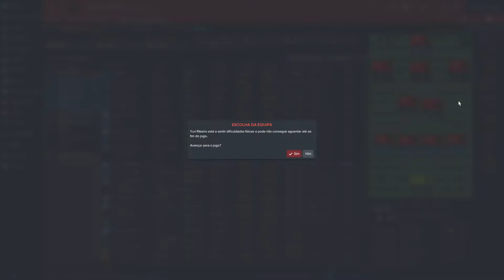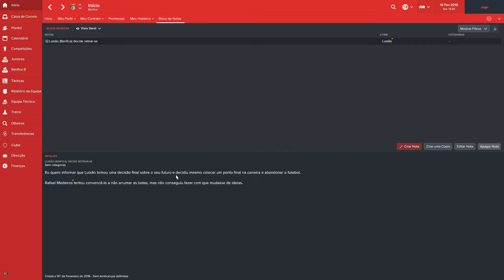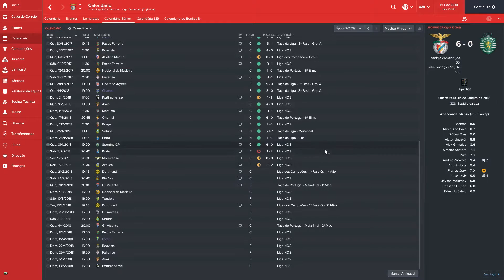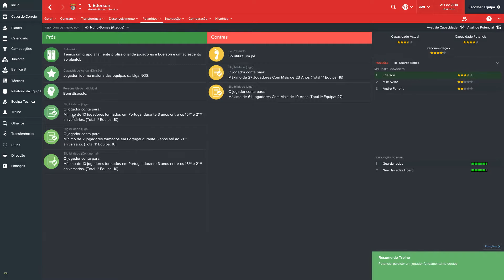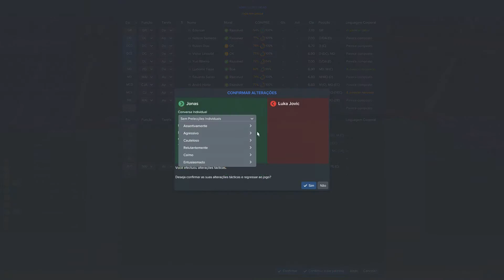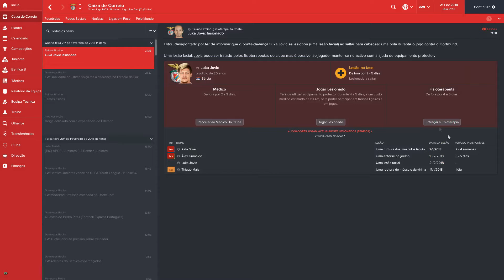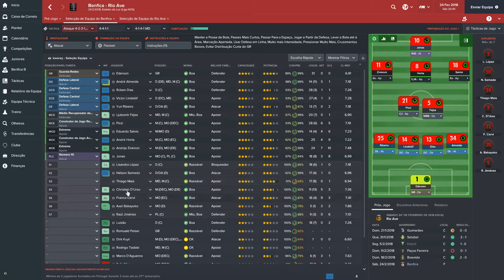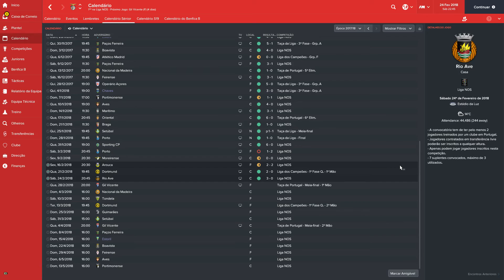Football Manager 2017: Benfica - Episódio 38 - Onda de Azar ?!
Liga dos Campeões e Liga NOS.

Horário do Canal:

Videos novos de Segunda a Sábado. Com vídeos extra.